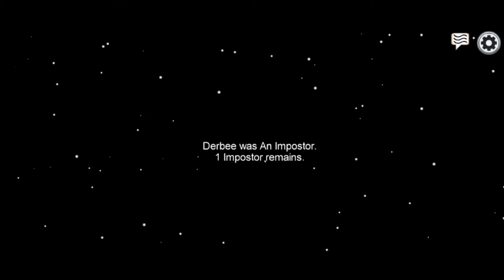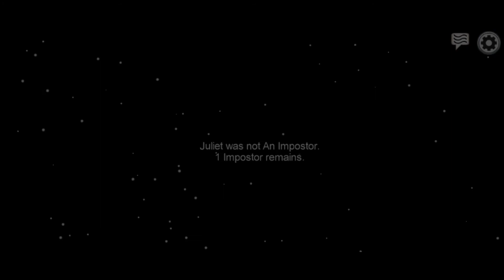Among Us ID No excuse Derpy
Game two with the new members. Derpy had no excuses when they said she was the imposter.